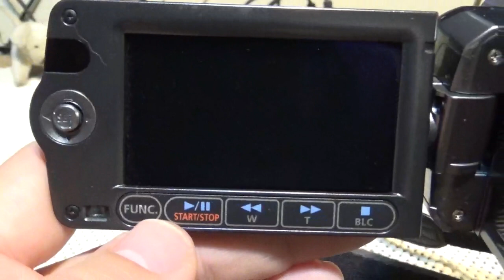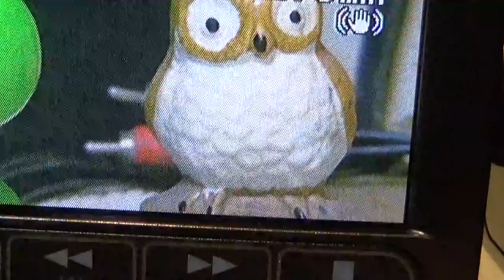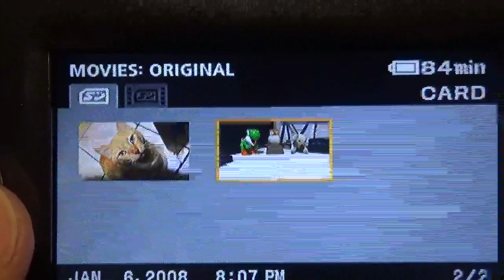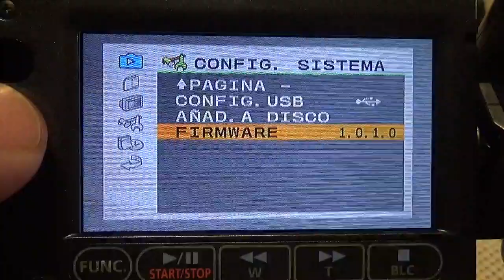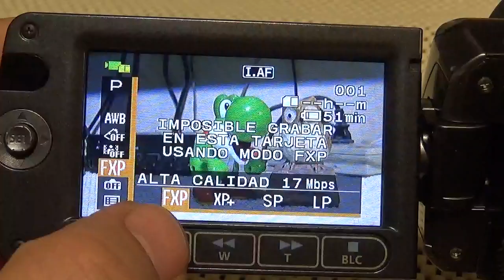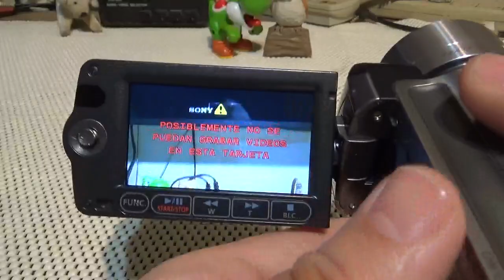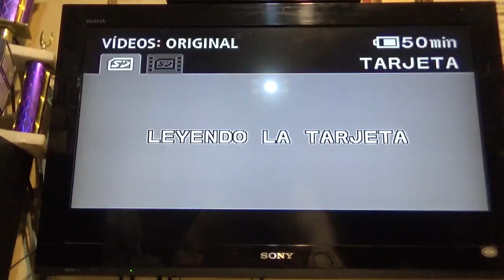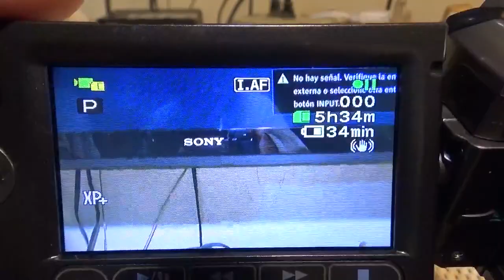Videocamara Canon Vixia HF100 (01)